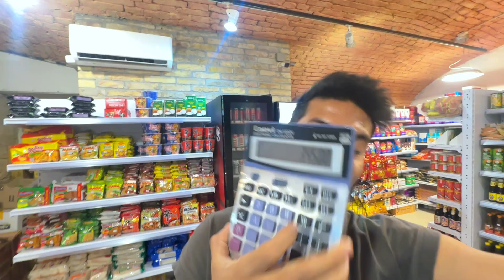ইউরোপে অতিথি অ্যাপয়ন বন্ধুদের বাজার